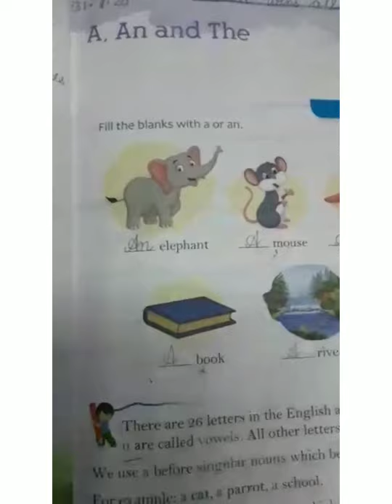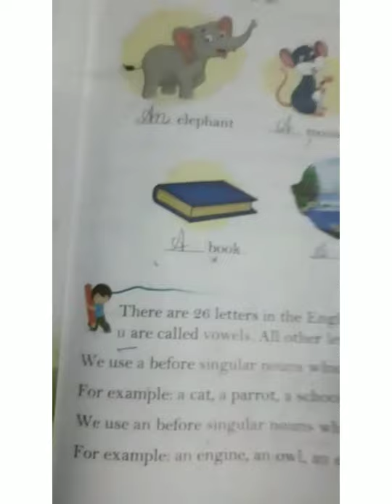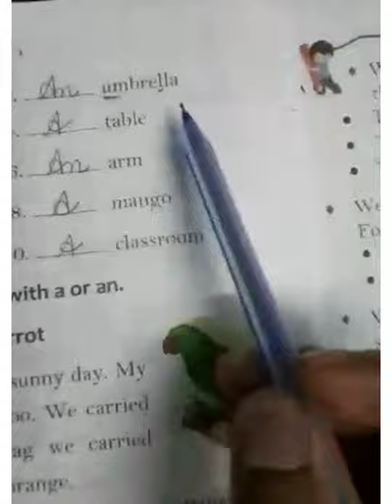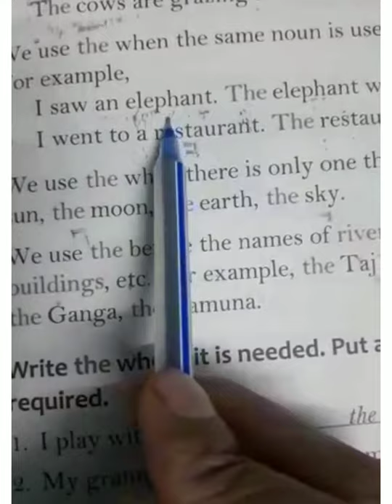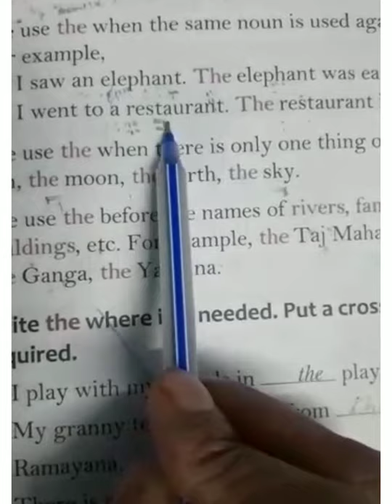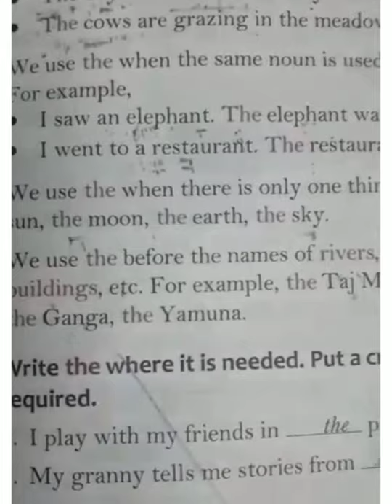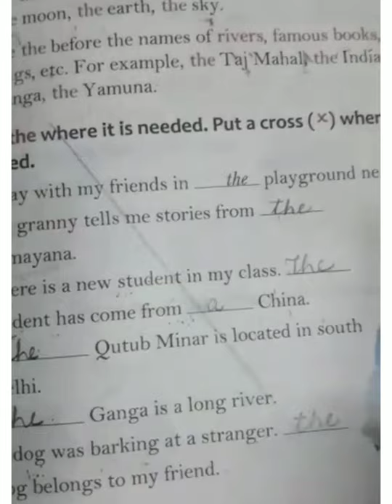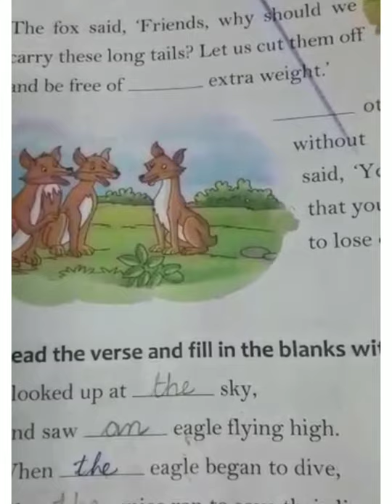Article in book